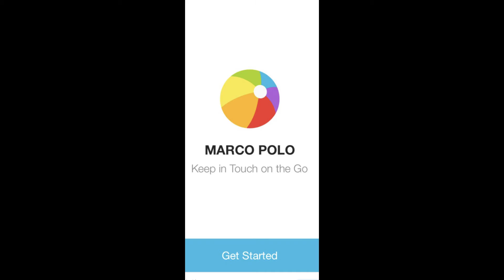Pumpkin Patch Shifts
Things you can do while working in the patch